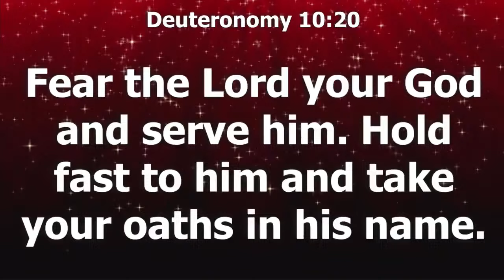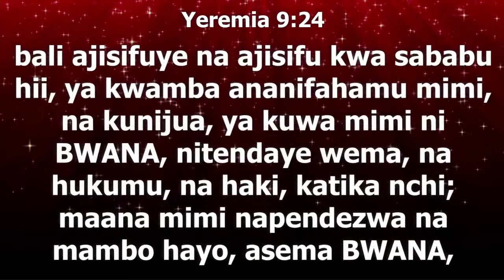WWK Day 2024